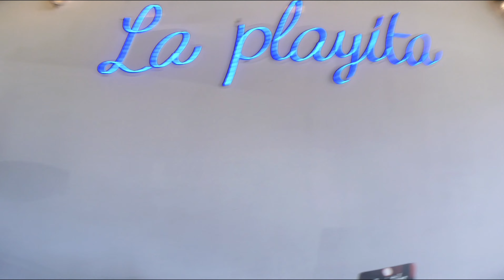Weekend Vlog | Cancun Mexico